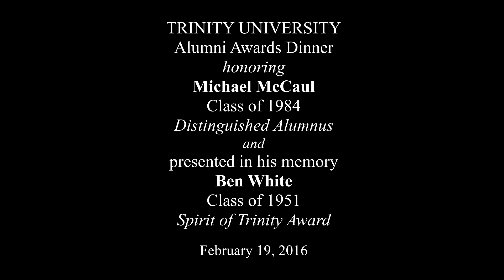2016 Trinity University Alumni Awards Dinner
Trinity University Alumni Awards Dinner honoring
Michael McCaul, Class of 1984, Distinguished Alumnus
and presented in his memory,
Ben White, Class of 1951, Spirit of Trinity Award
Trinity University, San Antonio, Texas